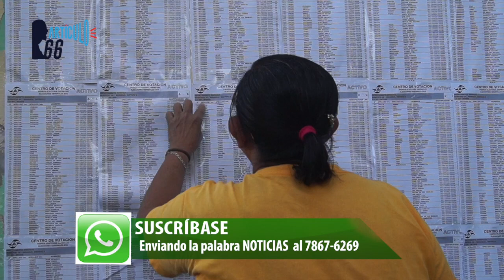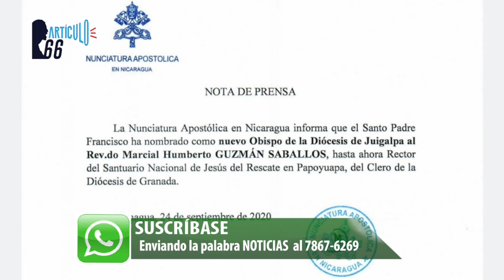Denuncian ante la ONU las dos leyes abusivas que pretende imponer Ortega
La Red Interamericana de Derechos Humanos (RIDH) denunció ante el consejo de DDHH de la ONU las intenciones de la dictadura nicaragüense de penalizar a defensores de DDHH, activistas y opositores.